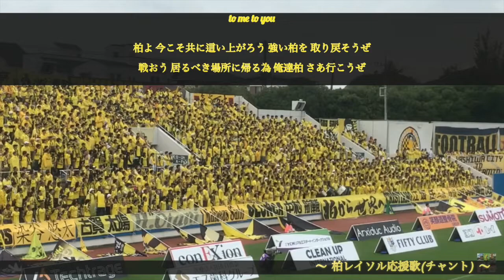【Jリーグ】買い物中に流れているとテンションあがる！『チャント』10選【歌詞付き】